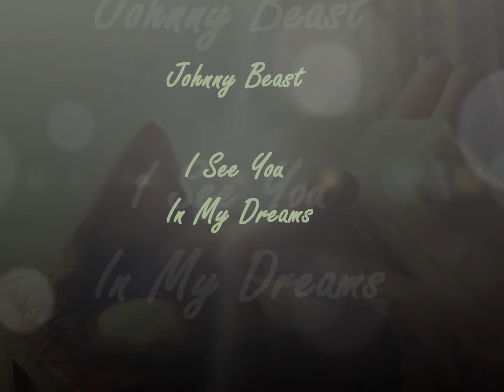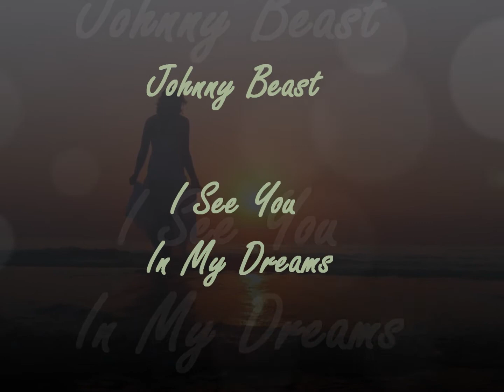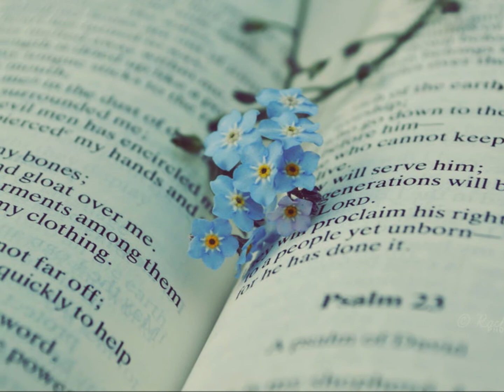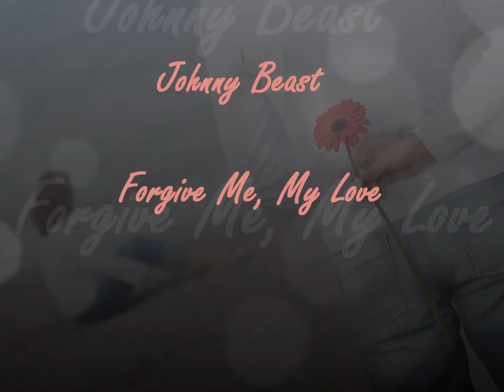ChillOut __ Johnny Beast _ Beautiful Music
While listening to these tracks and closed his eyes, going to some place far away in space, in the boundless expanses of the calm of beauty and peace around like a soft blanket, leaving behind all the dullness and negative that has already permeated the entire planet to the kernel itself.

1. Johnny Beast - I See You In My Dreams
2. Johnny Beast - Forgive Me, My Love